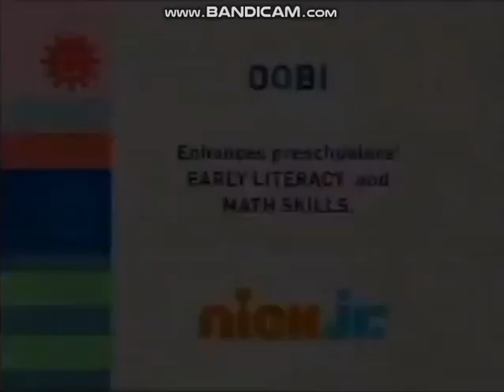Nick Jr. Oobi Curriculum Board (2009-2010)